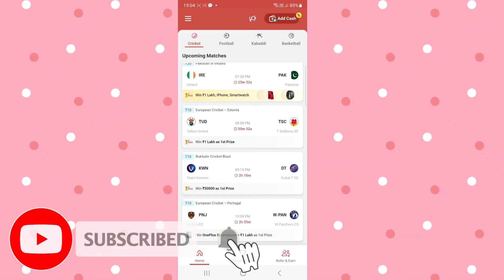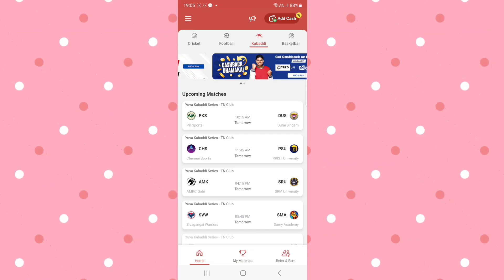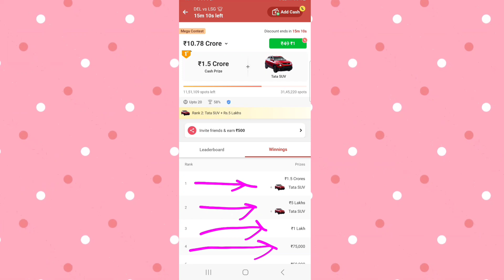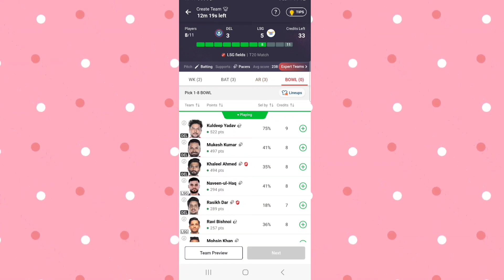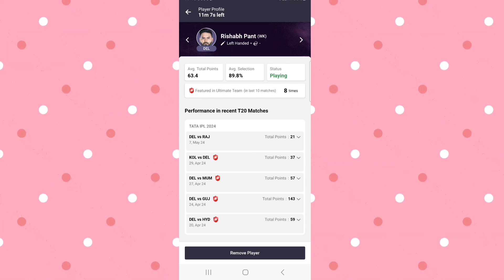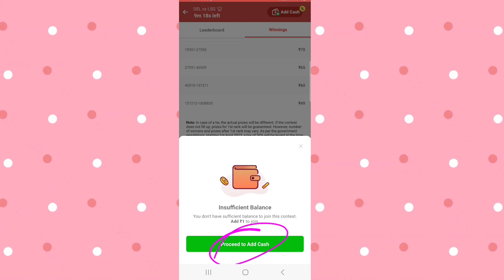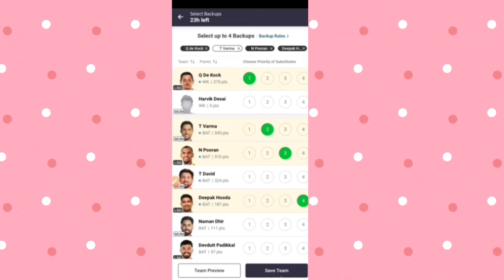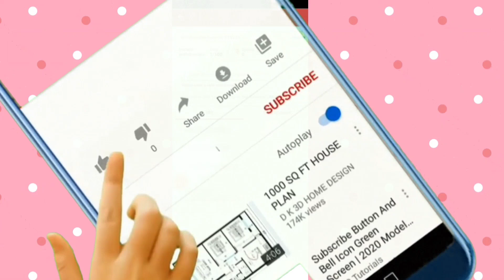My 11 Circle Kaise Khale |How To Play My 11 Circle|My Circle Me Team Kaise Banaye 2024 Full Explain